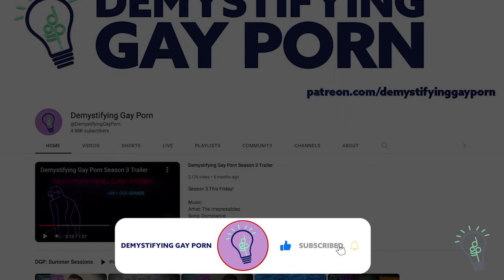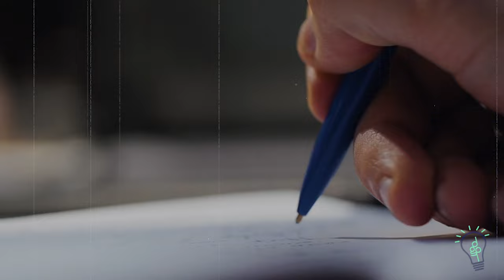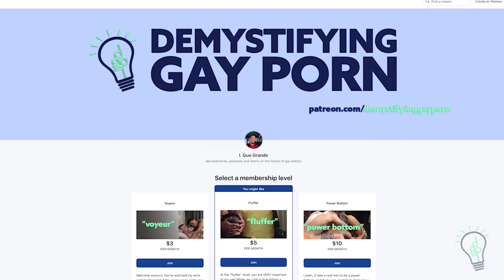Founder of COLT STUDIOS RIP COLT | DGP: Iconic Filmmakers | Video Essay | LGBTQIA+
Jim French was a classically trained illustrator who began his career in fashion and later formed small companies selling nude male illustrations during the late 1960's. French would go on to form Colt Studio.

SOURCES:
-Goldberg, G. (2017, June 29). The Story of Jim French and Colt Studios.
-Drum, S. (2012, July 12). Mystery Men: The Real Guys Behind the Myth of Jim French's Colt Studios. Huffpost.com.
-Gorman, P. (2018, February 15). "Because It’s So Damn Good’: An Interview With Pioneering Illustrator Jim French. Flashbak.
-Sean Boyle talks about Jim French of Colt Studios
-Hudson, D. (2018, February 25). Everything important that ever happened in the history of gay porn. Gay Tourism.
-Nissim, M. (2018, April 30). Gay porn: A brief and sexy history. Pink News.
-Rosen, M. (2020, October 27). A Brief Story of Homoerotic Photography in America, Part I. Blind.